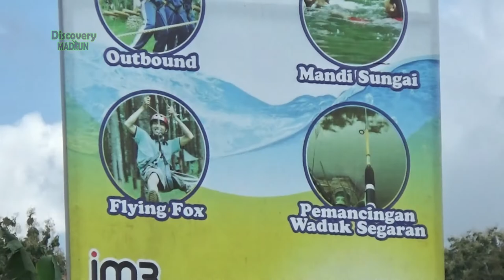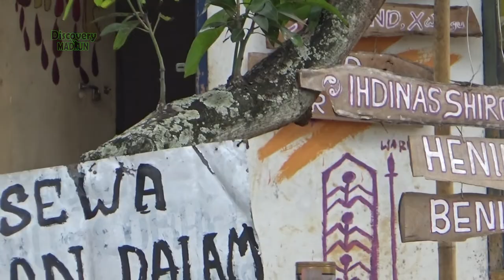Wisata Pesona Kali Wungu Outbon tubing fun & Education Kids MADIUN